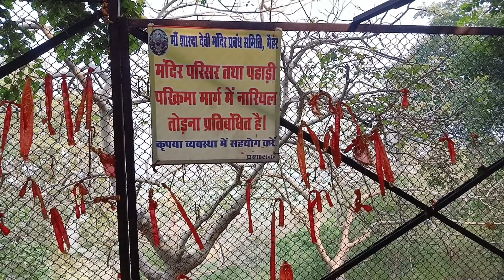प्रयागराज(इलाहाबाद) और मैयर मे पुचका और पुचका || PUCHKA PUCHKI KA VLOG || जय माँ शारदा